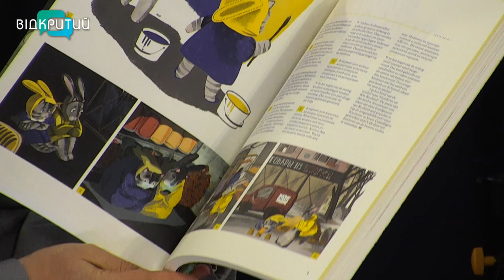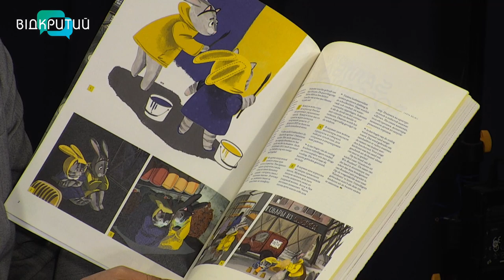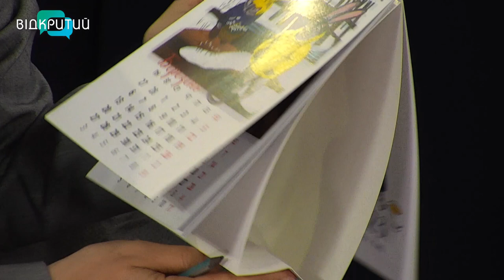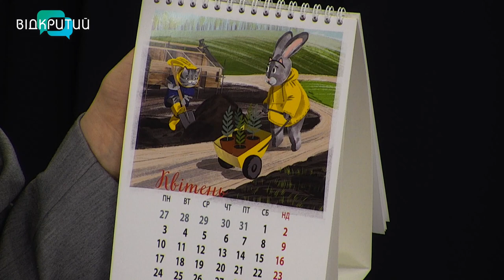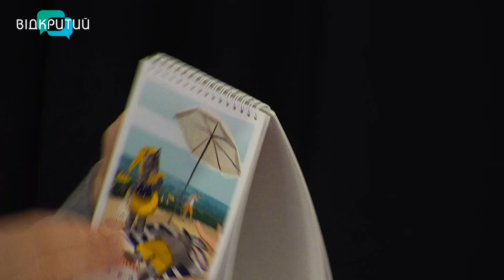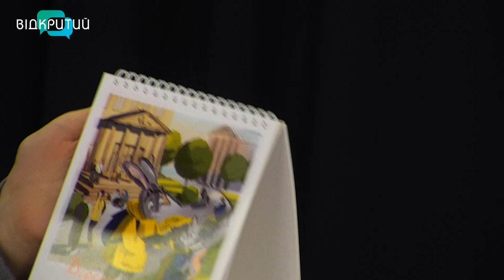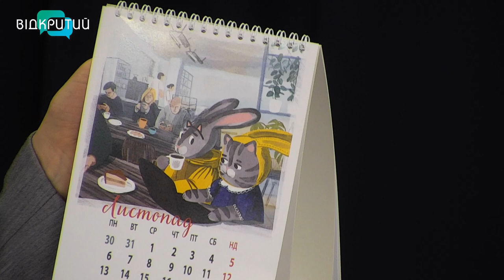Леся Бельдій - художниця-ілюстраторка, дизайнерка у програмі "Фреш" з Юлією Сиротою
Зая та Котя мандрують та завжди у курсі найважливіших подій.
Ми слідкуємо за українськими героями і сьогодні Леся Бельдій - художниця-ілюстраторка, дизайнерка у нашій студії.